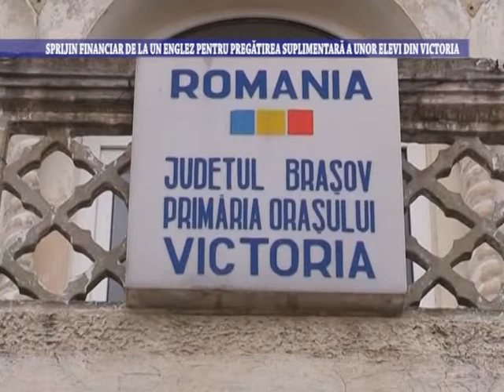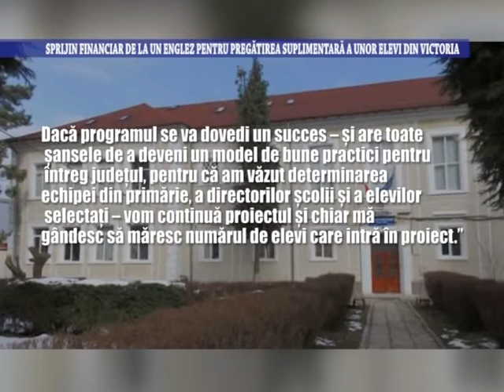Sprijin financiar de la un englez pentru pregatirea suplimentara a unor elevi din Victoria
Sprijin financiar de la un englez pentru pregatirea suplimentara a unor elevi din Victoria - 25 martie 2022